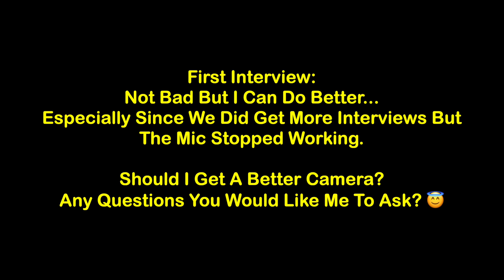3 Things A Man Should Do On FIRST DATE?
Should I Get Better Camera? What Should Be The Next Questions?